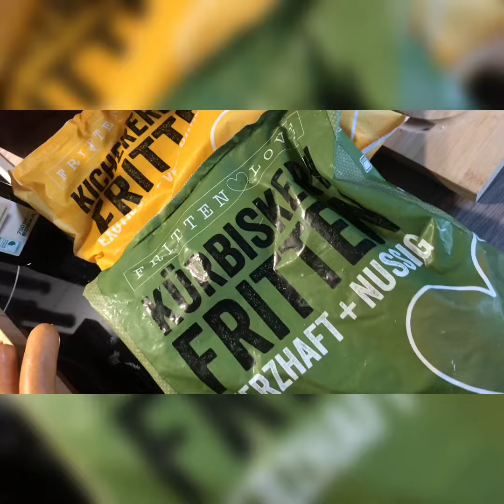Danish Risted HotDog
Wer schon in Dänemark war kennt sie bestimmt von den Büdchen am Strand: 🇩🇰Risted HotDogs... Hier zusätzlich mit Bacon belegt, denn der geht ja bekanntlich immer.

Werbung und Produkte im Video
🌿 @hoevelgriller featuring @mykraut

Mein Fleisch beziehe ich von der Fleischerei Franz Voß in Delbrück

Meine Burger- und HotDog Buns backt die Bäckerei Jüde in Hövelhof

Meinen SenneRub - das Gewürz für ALLE Fälle - gibts Online im Shop bei mir:

Ich benutze und empfehle folgendes Equipment:

V-Tong Grillzange

Grill Grates

Maverick Funkthermometer

Dutch Oven Set

Adelmeyer scharfes Messer

Grillanzünder Holzwolle

Grillanzünder Biomasse Olivenholz

Meine Grills:

Kugelgrill 57 cm

Holzkohlegrill mit Deckel

Leckeres zum Grillen: